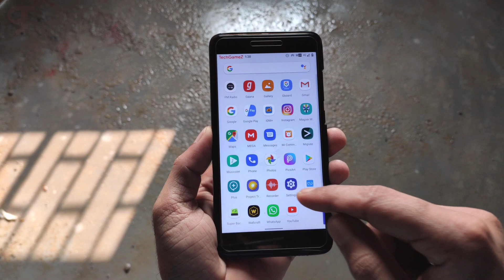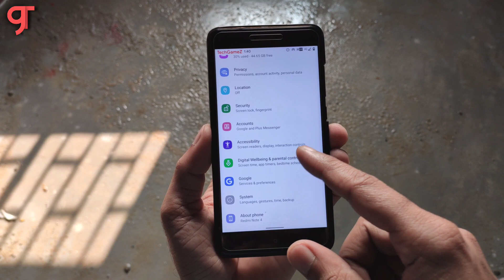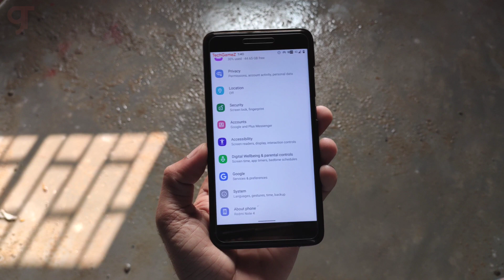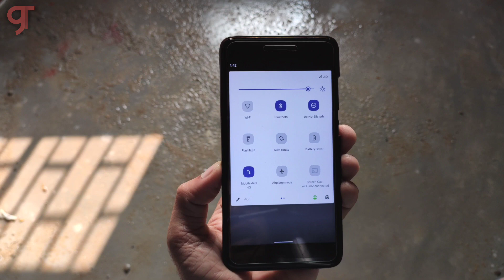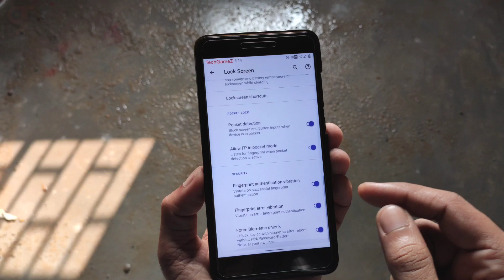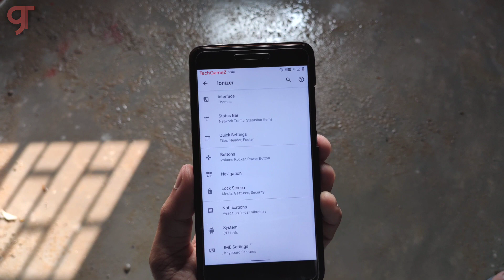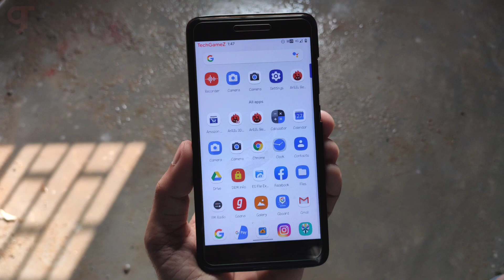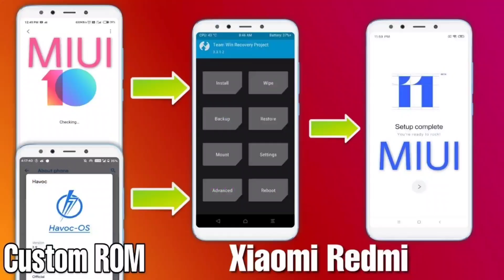Official iON (Android 10) ROM for Redmi Note 4 (Mido) Review | Huge Customization and Performance !!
🔥Flashing video